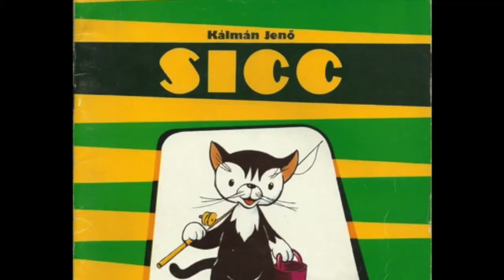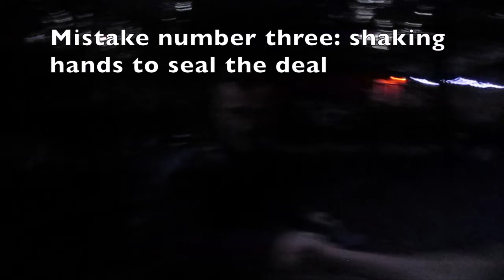SHOT GLASS CHALLENGE!! MADE MONEY + KID ALMOST DIES IN FISHING ACCIDENT?!?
Why must I continue to do stupid things? This vlog is a longer one and if you watch through the whole thing, you're a real one.